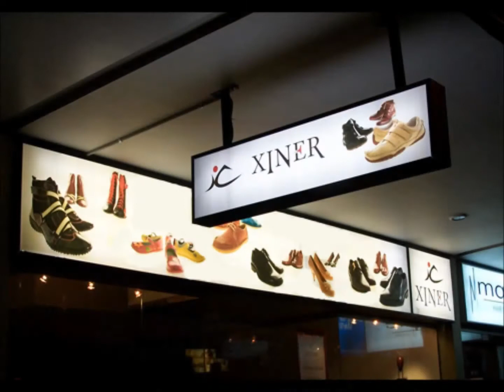NAMIKKEMAL ATAŞEHİR Tabela paslanmaz imalatçı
HİZMET VERMEKTEDİR.